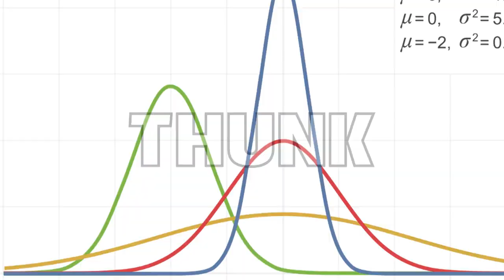213. Techno-Optimism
Many think the specific nature of a technology depends on the humans wielding it, but that tech ultimately serves humanity’s interests. Philosopher John McDermott challenges this view with a simple question: *whose* interests does tech serve?

The Computer That Predicted the U.S. Would Win the Vietnam War